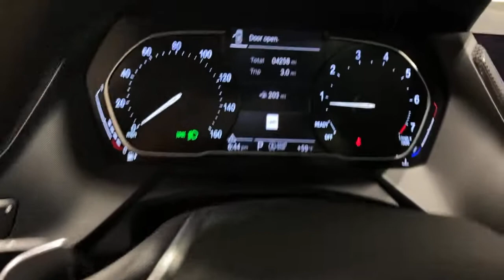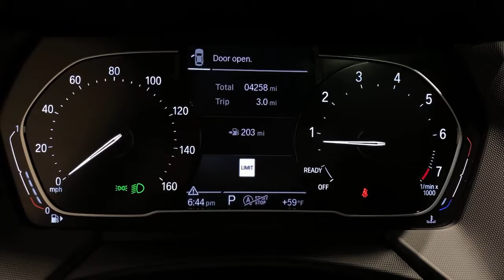2020 BMW 2 Series Ontario, Riverside, Anaheim, Pasadena, Los Angeles, CA 30688SL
2020 BMW 2 Series 228i xDrive Gran Coupe - Stock#: 30688SL - VIN#: WBA73AK09L7F93300

LEASE THIS 2020 BMW FOR ONLY $338 A MONTH PLUS TAX. LEASE IS BASED ON 36 MONTHS, 7500 MILES A YEAR, $3888 TOTAL DUE AT SIGNING AND ON APPROVED CREDIT. INCLUDES ALL CUSTOMER CASH CREDITS. WE HAVE A HUGE SELECTION OF LOW MILES VEHICLES TO CHOOSE FROM.